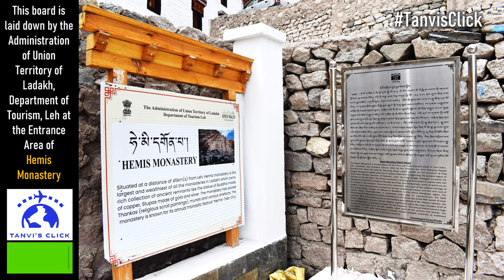Hidden Gem: Hemis Monastery's Dazzling Kaleidoscope📸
We invite you to immerse yourself in the vibrant world of Hemis Monastery in Ladakh. Get ready to be mesmerized as we showcase a collection of colorful and vibrant photos that will transport you to this hidden gem.

Join us on a visual journey through Hemis Monastery, a place of immense beauty and cultural significance. Through our carefully curated collection of photographs, you'll witness the intricate details of the monastery's architecture, the vivid hues of the prayer flags fluttering in the breeze, and the serene ambiance that surrounds this sacred site.

From the moment you press play, you'll be captivated by the vibrant colors that bring Hemis Monastery to life. Each photo tells a story, evoking a sense of wonder and curiosity. You'll feel the spiritual energy that permeates the air and the tranquility that fills the surroundings.

As you explore the vibrant visuals, you'll also gain insights into the rich history and cultural significance of Hemis Monastery. We'll share fascinating facts and anecdotes about the monastery, its role in the Buddhist tradition, and the local festivals and rituals that take place here.

Whether you're an avid traveler, a photography enthusiast, or simply seeking moments of visual delight, this video is sure to captivate your senses and ignite your wanderlust. Hemis Monastery's kaleidoscope of colors awaits you!

Get ready for a visual feast as we unveil the hidden beauty of Hemis Monastery through our collection of colorful and vibrant photos!

Prepare to be dazzled by the radiant hues and serene beauty of Hemis Monastery in Ladakh. Let this video transport you to a world of vibrant colors, cultural richness, and spiritual serenity. Get ready to embark on a visual journey you won't soon forget!

This video is about the Hidden Gem: Hemis Monastery's Dazzling Kaleidoscope📸

If you are looking for anyone of the topics listed below then you're at right place -